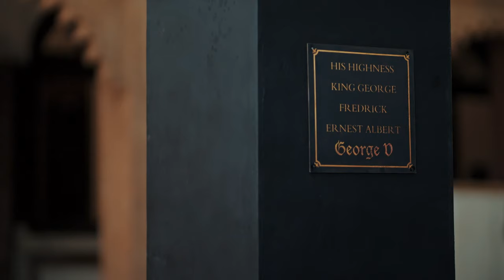Bhagat Singh को फ़ासी क्यू दी जा रही है! | Atal | Full Episode 1 |Krishna Devi Vajpayee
A student encounters rejection during the admission process. In contrast to his elder brother Sada, Atal's oldest sibling, Avadh, expresses dissatisfaction with Atal's school admission. Tensions escalate when Atal begins posing inquiries about the freedom fighter Bhagat Singh, causing concern for everyone.

Show Name : Atal
Producer/Star Cast : Neha Joshi, Priyanshu Gandhi, Milind Dastane, Rahul Jethva, Ashutosh Kulkarni, Vyom Thakkar

revered public hero, who paints a picture of unity in India that inspires even his opponents.

Bhagat Singh को फ़ासी क्यू दी जा रही है! | Atal - Full Ep 1 | Krishna Devi Vajpayee- @andtvchannel